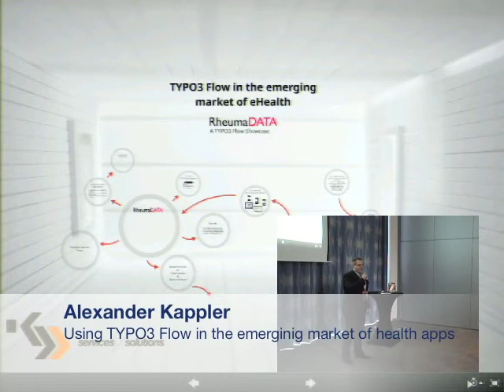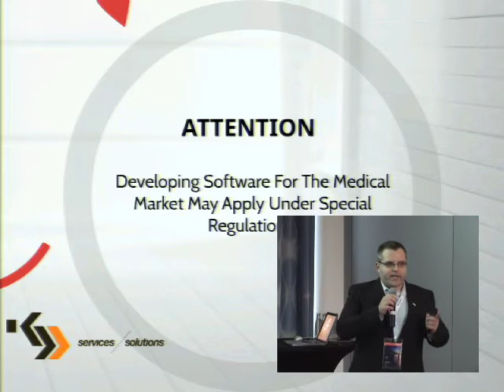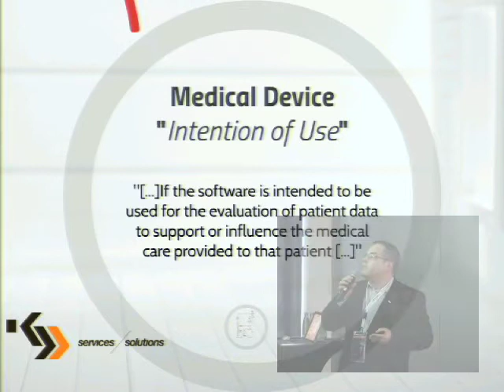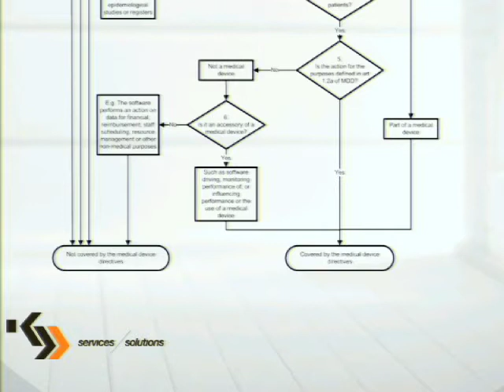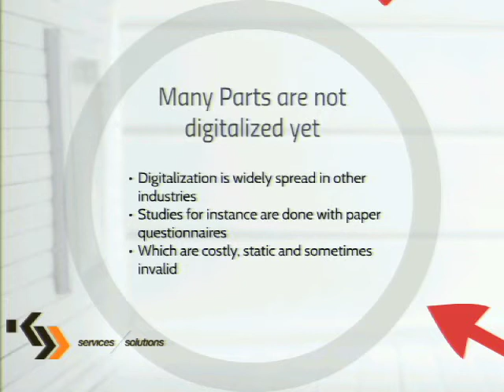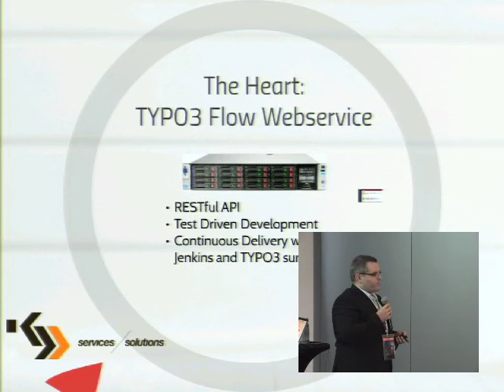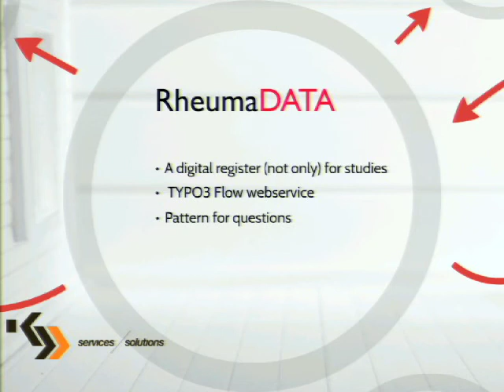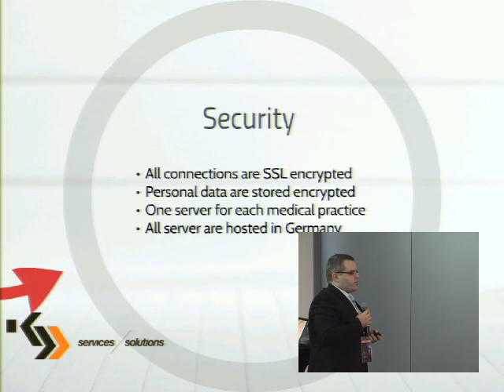Using TYPO3 Flow in the emerging market of health apps - Alexander Kappler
Did you know, that a simple software calculator could become a medical software with the need for certification? In this speak we want to share with you our experience we gained in over three years of developing apps for the health market and the regulations. We also want to show you, how we use TYPO3 Flow in real live for a patient questionnaire system, which is developed together with rheumatologists to help them gathering valuable data about patient disease over time. By Alexander Kappler